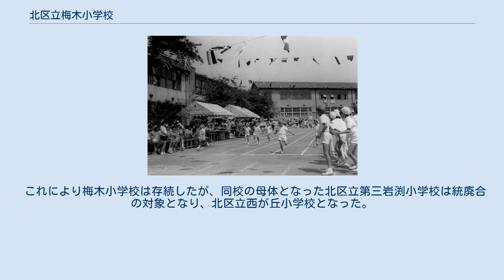北区立梅木小学校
北区立梅木小学校（きたくりつ うめのきしょうがっこう）は、東京都北区西が丘二丁目にある公立小学校。
 東京都北区の西部に位置し、付近には国立スポーツ科学センター、国立西が丘サッカー場（味の素フィールド西が丘）がある。
 1954年（昭和29年）北区立第三岩淵小学校の分教場として開設され、1956年（昭和31年）に北区立梅木小学校として開校した。
 校名の「梅木」は「うめのき」と読む。
同校敷地の南側には公立幼稚園「北区立うめのき幼稚園」が併設されている。
 教育目標は「やさしく　かしこく　たくましく」。
 梅木小学校のオリジナルキャラクターとして「うめぴょん」が設定されている。
 「サブファミリー」として、以下の区立小中学校と提携している。
 近年の少子化による児童数の減少を受け、稲付中学校のサブファミリーブロックに属する区立小学校のうち3校（清水小学校、第三岩淵小学校、梅木小学校）を2校へ統廃合することとなり、「稲付中学校サブファミリーブロック小学校適正配置検討協議会」を設置して協議を行った。
その結果、2014年（平成26年）8月26日開催の第13回協議会で方針をまとめ、同協議会は解散した。
 同協議会がまとめた方針を受け、北区教育委員会は同年9月24日に「東京都北区立学校第九次（平成28年度）適正配置方針」を決定、区立小学校の統廃合についての方針を以下のとおり定めた。
 2016年（平成28年）4月1日、清水小学校と第三岩淵小学校を統合する。
 梅木小学校は、現在の場所に存置する。
 これにより梅木小学校は存続したが、同校の母体となった北区立第三岩渕小学校は統廃合の対象となり、北区立西が丘小学校となった。
 同校の学区は以下のとおりである（2021年9月1日現在）。
 同校の学区である西が丘と赤羽西は、北区立稲付中学校の学区となっている。